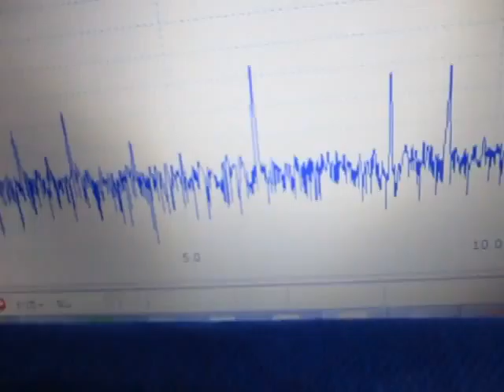超音波プローブによる‹発振制御›技術 ultrasonic-labo